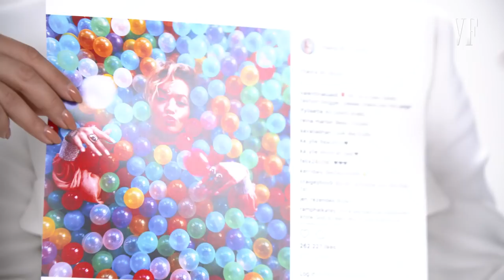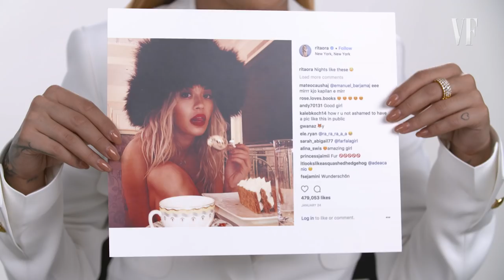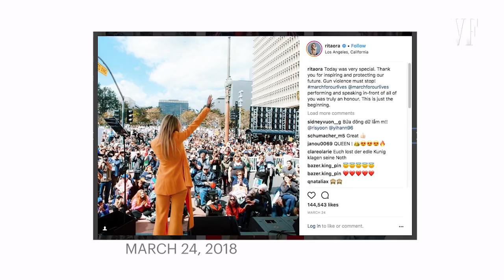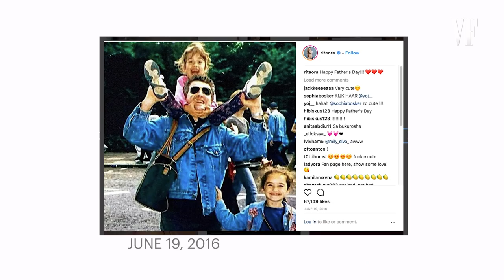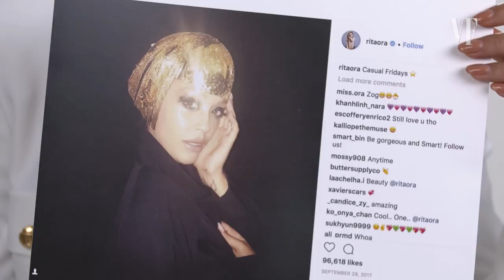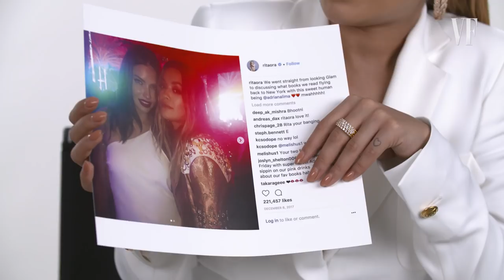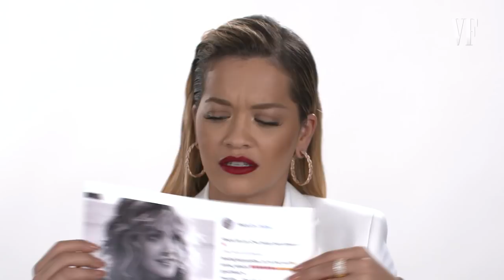Rita Ora Explains Her Instagram Photos | Vanity Fair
Rita Ora takes us through her Instagram account and explains what she shares with her 13.3 million followers. Fifty Shades Freed arrives on Digital and the all-new digital movie app Moves Anywhere on April 24, 2018 and on 4K Ultra HD, Blu-ray™, DVD and On Demand on May 8, 2018 from Universal Pictures Home Entertainment.